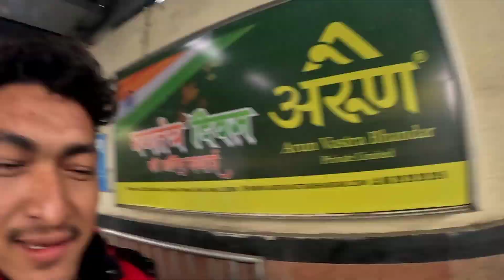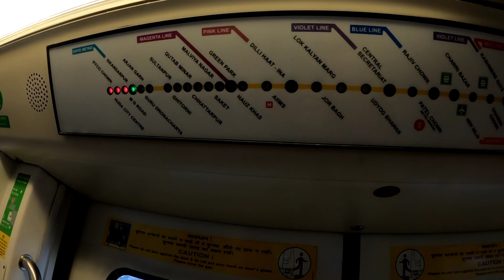Delhi ma metro chadda paisa khattam vayo 😭 @Learnjapanese36